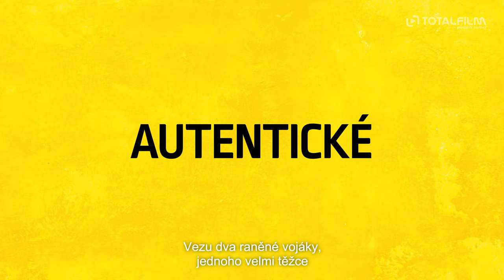Východní fronta (2023) CZ HD trailer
v kinech od: 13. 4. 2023 Aerofilms | odebírat kanál náš web
Z každé prodané vstupenky bude věnováno 10 Kč ukrajinské charitativní organizaci "Optivita Ukraine", která poskytuje léky a zdravotnické prostředky pro nemocnice na Ukrajině.

24. února 2022 odešel Jevhen na frontu. Začal všechno natáčet: svoje pocity, desetitisíce uprchlíků a kamarády, se kterými šel do války. Jevhen je členem dobrovolnického zdravotnického praporu Hospitalěri, jehož posláním je poskytovat první pomoc na frontě a evakuovat raněné na velitelství nebo do frontových nemocnic. Členové této mobilní jednotky jsou hlavními protagonisty filmu dokumentaristy Vitalije Manskeho (Svědkové Putinovi), který mimo dění na frontě zachycuje i každodenní život ukrajinských vojáků a jejich rodin. Šest měsíců plných dramatu, beznaděje, strachu, nenávisti, hořkosti, lásky, ale hlavně víry ve vítězství.